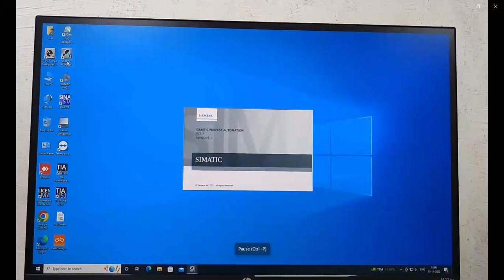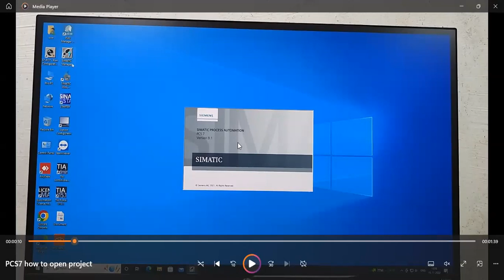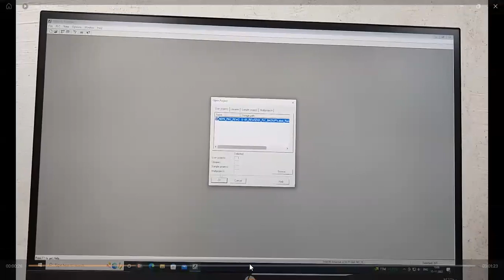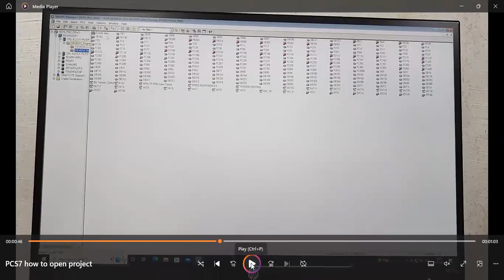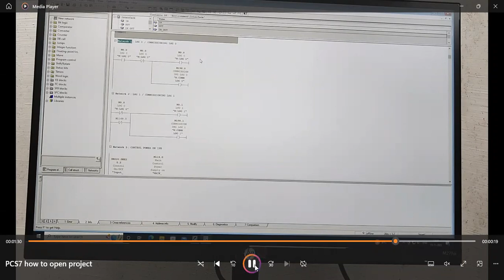How to Open project Backup of Siemens PLC & DCS in Simatic Manager and PCS7 Software